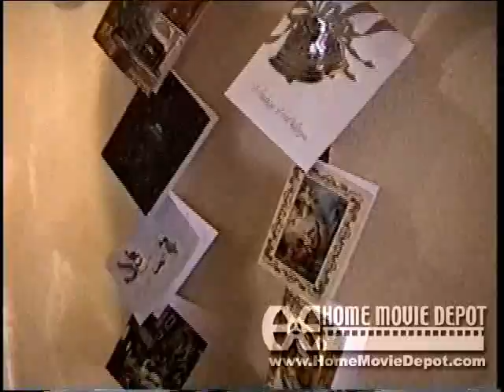Eastlawn Christmas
Christmas in Florida 2006